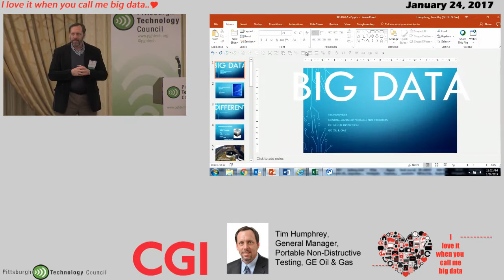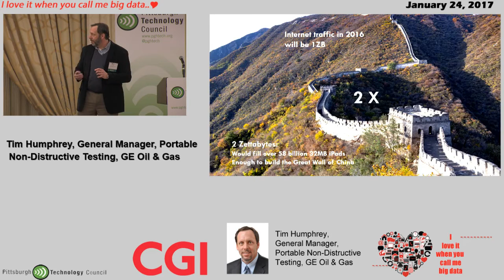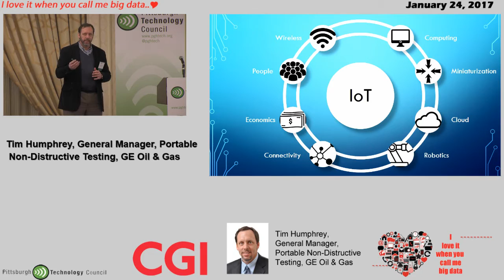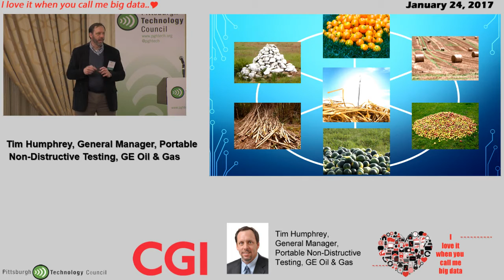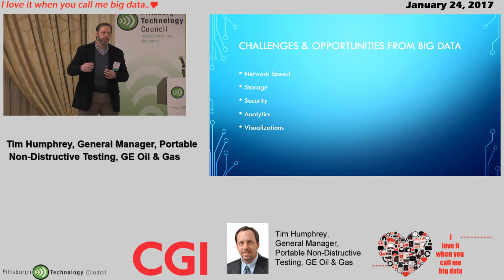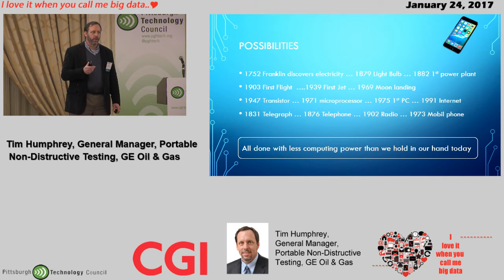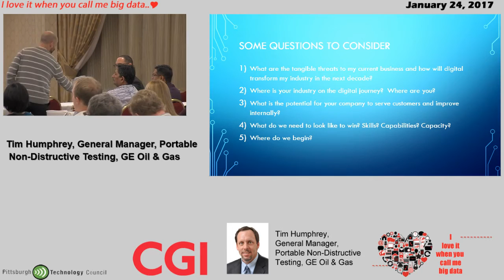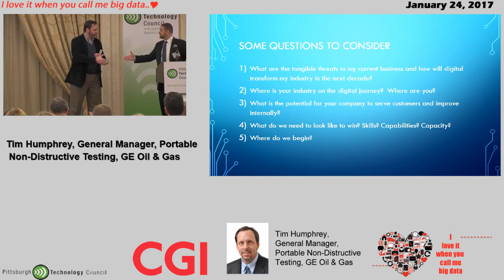2017 Big DATA: GE Oil & Gas - Tim Humphrey- GM Portable Non-Destructive Testing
A Journey to productizing Big DATA